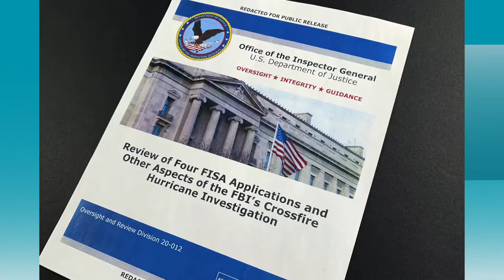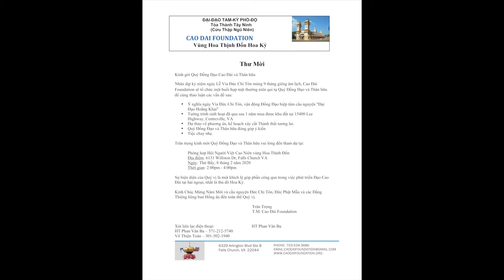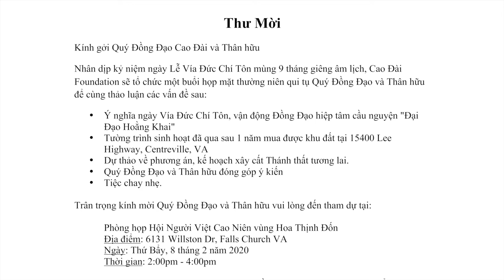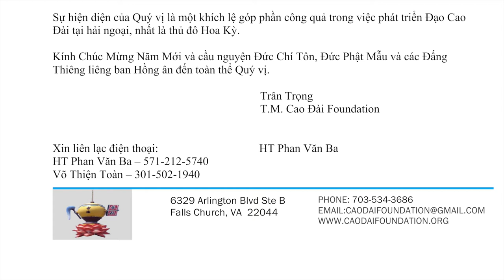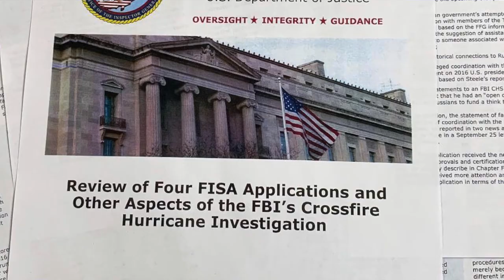VATV | Tiến Sĩ Trần Văn hải Phân Tích bản Báo Cáo FISA (Phần 2)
VATV | Tiến Sĩ Trần Văn Hải